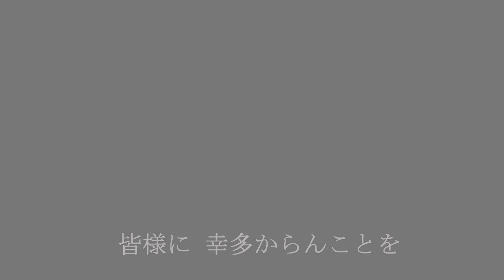【京都おすすめ】梅は咲いたか 城南宮 神苑梅林【京のココ見といやす】【京都観光旅行】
城南宮 神苑 梅林にお邪魔しています
見事に咲き誇る梅の花の美しさ
どうぞゆっくりご覧ください^^

◆利用させていただいているBGMサイト様◆